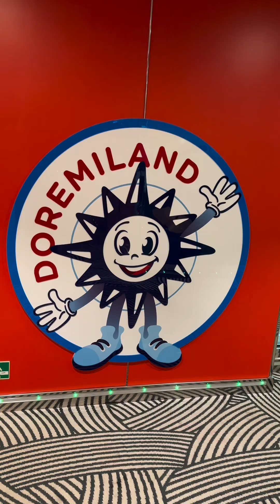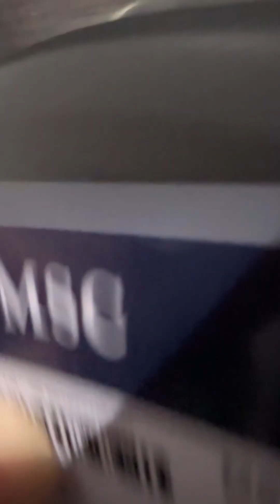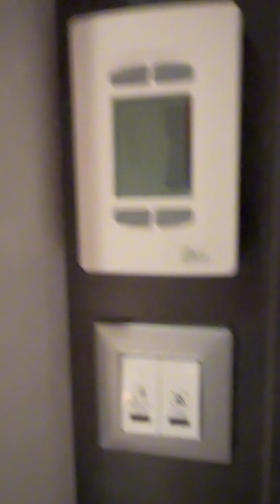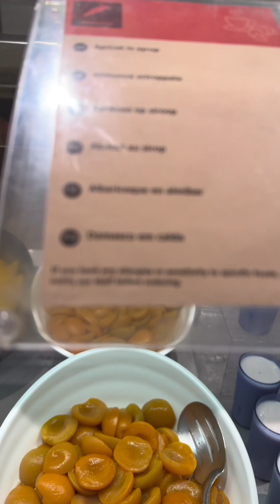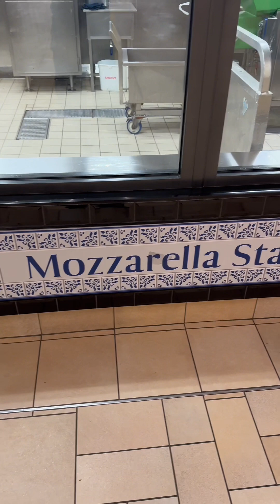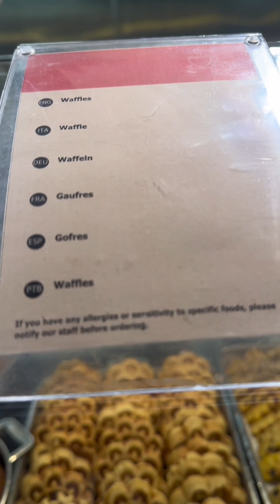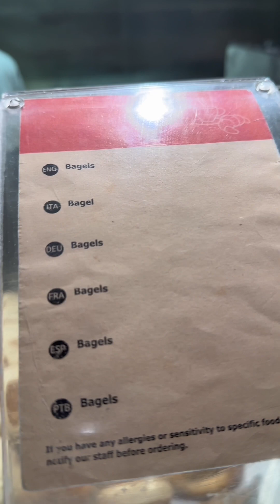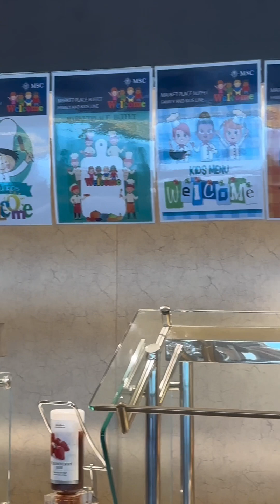Cruise Vacation NYC to BAHAMAS Part-2